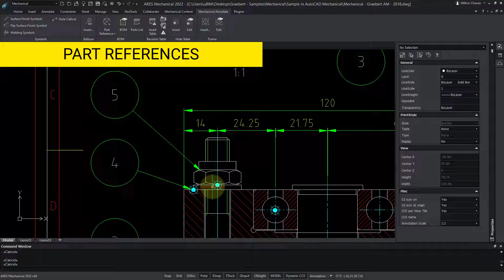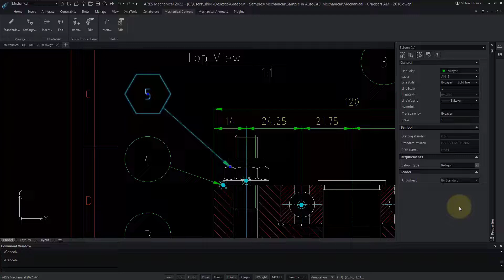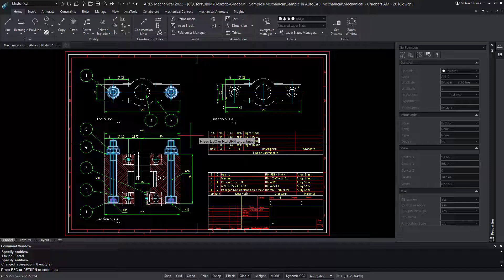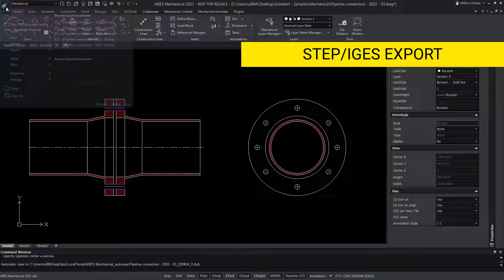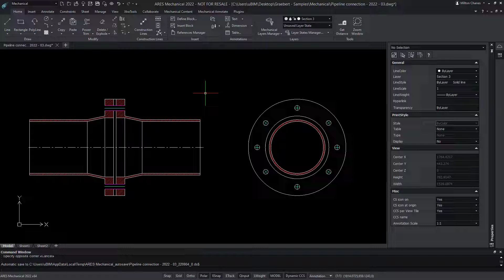AutoCAD Mechanical and STEP IGES support in ARES Mechanical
- In ARES Mechanical, you will find all the CAD features of ARES Commander — and on top of that, the ability to open and update mechanical drawings initially created with AutoCAD Mechanical.

ARES Mechanical is especially designed for the needs of 2D mechanical CAD users and for those who use 3D CAD occasionally. Whether you are a Factory Layout Planner making floor plans to place machines with efficiency in mind or a Maintenance Engineer making revisions to existing DWG drawings, ARES Mechanical has the right set of tools to help you get the job done. Conceptual Designers can use ARES Mechanical for creating quick sketches or technical drawings.

More generally, Designers can use ARES Mechanical to create detailed 2D mechanical drawings ready for production. ARES Mechanical meets the needs of a wide spectrum of technical drawing users.

0:00  CAD features of ARES Commander in ARES Mechanical
0:21  “Mechanical” workspace
0:58  National & International Standards’
1:08  Select a mechanical entity
1:43  Layers
2:01  Layer groups
2:36  Import STEP or IGES files in ARES Mechanical